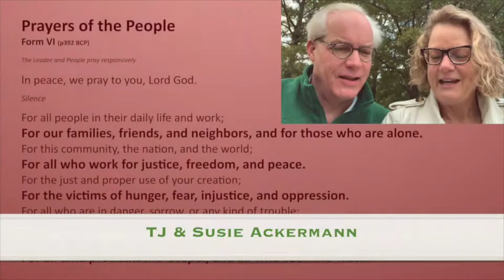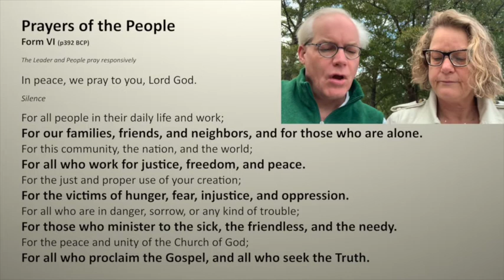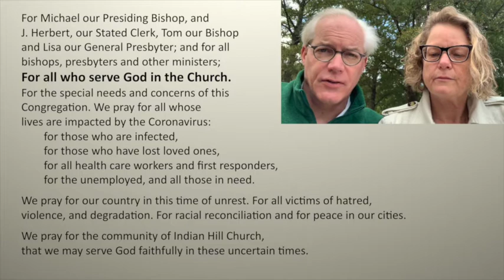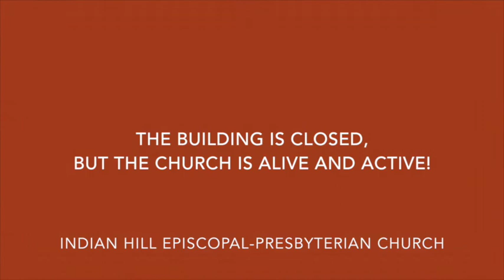Sunday Worship November 8, 2020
Join us today for worship!

 "Then the kingdom of heaven will be like this. Ten bridesmaids took their lamps and went to meet the bridegroom. Five of them were foolish, and five were wise. When the foolish took their lamps, they took no oil with them; but the wise took flasks of oil with their lamps." Matthew 25: 1-4

You let us choose, O God,
between you and the false gods of this world.
In the midst of the night of sin and death,
wake us from our slumber
and call us forth to greet Christ,
so that with eyes and hearts fixed on him,
we may follow to eternal light. Amen.

Artwork: JESUS MAFA. The Ten Young Women, from Art in the Christian Tradition, a project of the Vanderbilt Divinity Library, Nashville, TN.